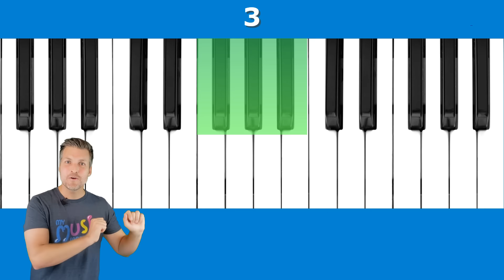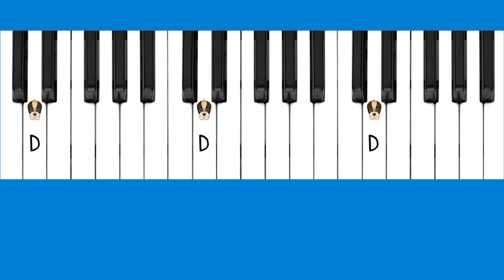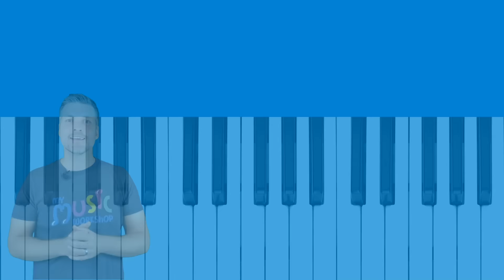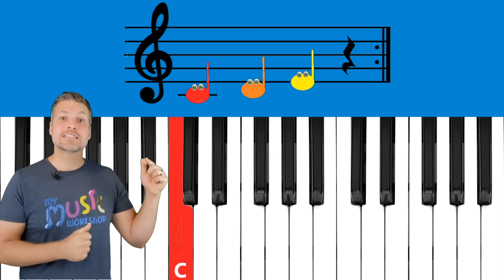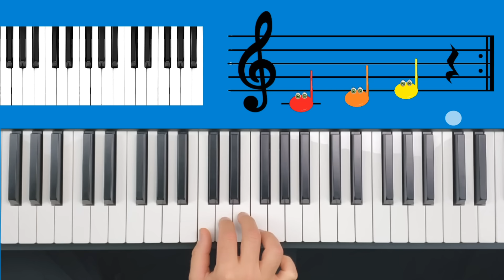Easy First Piano Lesson - For Kids!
Learn the basics of how to play the Piano🎹 and how to play a simple pattern in just a few minutes! FUN & EASY for kids! for lots more lessons!

This piano tutorial for kids will teach the basics in just a few minutes. We cover what a piano is, the names of the piano keys, how to find the D, and an easy, fun lesson using the right hand, in this beginner music lesson for kids.

🎧Join thousands of children learning music with us! We have PIANO + DRUM + UKULELE + SINGING lessons for kids and lots of other fun musical resources!